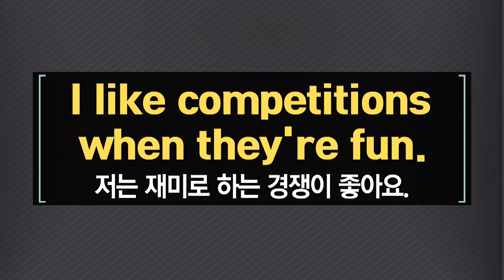ebse 생활영어 시즌4 - Unit 686. I like competitions when they're fun._#002